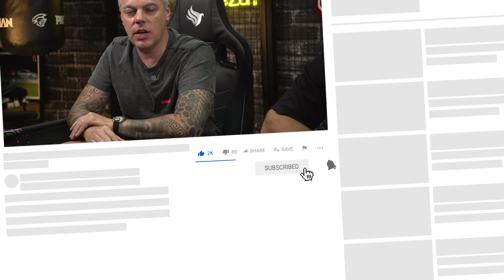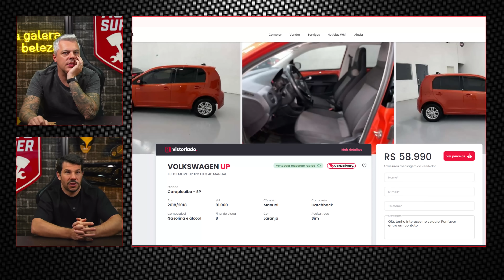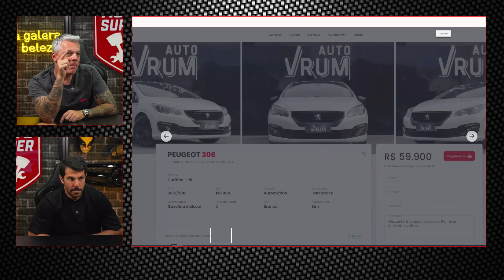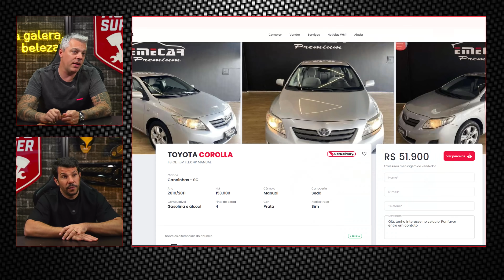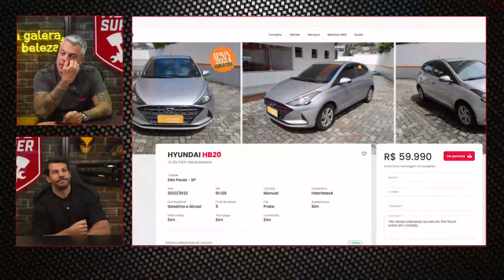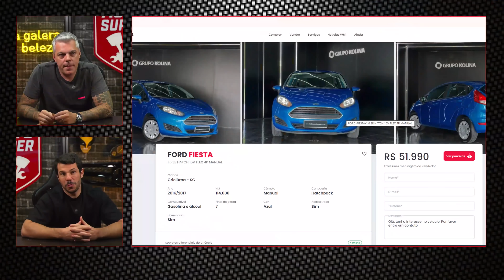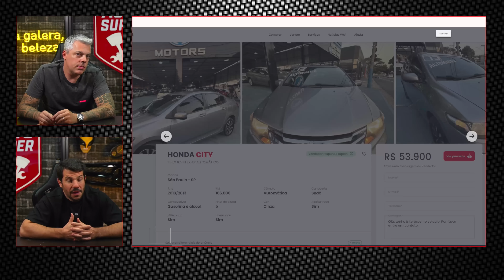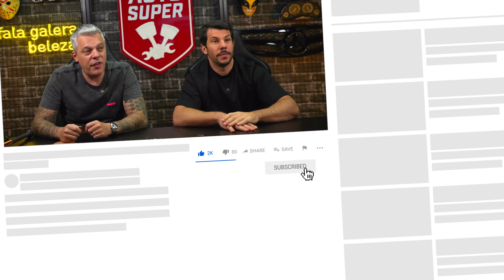10 MELHORES CARROS entre 50 e 60 mil | Opções EXCELENTES sem DOR de CABEÇA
Garanta sua chance de levar o Opala 4C Turbo mais zerado da internet pra sua casa!!

Lembrando que os premios sao: 1o lugar: Obra de Arte, 2o lugar: full detail, 3o lugar: kits de queijo e vinho. Bora ajudar, participe galeraaaa!!

00:00 - 10 melhores carros entre 50 e 60 mil

00:54 - VOLKSWAGEN UP
02:16 - HONDA CITY
03:06 - VOLKSWAGEN TIGUAN
04:12 - PEUGEOT 308
05:15 - TOYOTA COROLLA
06:24 - HYUNDAI HB20
07:07 - PEUGEOT 2008
08:18 - FORD FIESTA
09:21 - HONDA FIT
10:41 - VOLKSWAGEN PASSAT

Já pensou ter um V8 na sua garagem? E um V8 com Supercharger, coletores, escape, comando, com mais de 500cv, valendo R$350mil reais?? Chegou sua hora!! O nosso Camaro V8 Supercharger pode ser seu por somente R$0,70 centavos!! Corre!!

Chegou o seu mais novo turbão na Auto Super! Gol G3 1.9 Turbo Forjado de 400cv, com câmbio forjado de 1a a 4a marcha, turbinão, suspensão, reforços estruturais, bancos Recaro e muito mais! Tudo isso por até R$0,75 centavos!! Vai perder essa oportunidade? Corre!!

⚠️ Nossa Oficina Auto Super está de portas abertas pra te receber! Faça um orçamento, agende um horário e traga seu carro para realizar serviços de manutenção e preparação by Auto Super!